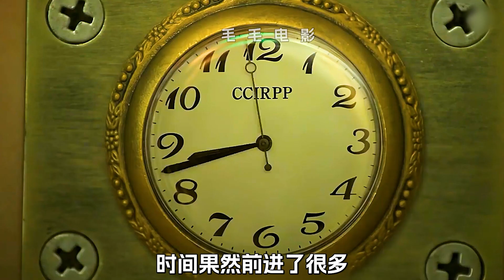蜘蛛俠闹肚子，可馬桶上放了把雷神之錘，科幻，奇幻，短片，解說，超能力，蜘蛛俠，綠巨人，short film